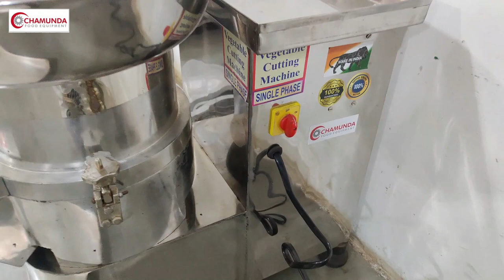BEST VEGETABLE CUTTER |VEGETABLE CHOPPER |POTATO DICER | MULTI VEGETABLE CUTTING MACHINE FOR HOTEL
Application The vegetable cutter machine has wide applications. It can cut potato, cucumber, carrot,onion, brinjal and other vegetables into the round, square and shred.
Motor : 2 HP, Single Phase With 1 Year Warranty
Voltage 220v
Capacity :  600 to 700 kg per hour
Body Material :  SS(0.8mm)
Weight :  80.500Kg
Size   : 32”x16”x25”
Cutting Bled 7 :  (2 mm slicer, 10 mm slicer, 20 mm slicer, 10 x 10 mm square, 25 x 25 mm square, 5 mm Chinese blade, 2 mm Chinese blade)

Address: balaji chock near falcon pump behind Krishna water park
city : Rajkot post code : 360 004

© All Copyrights Reserved to : CHAMUNDA FOOD EQUIPMENT

best vegetable cutter machine
best vegetable cutter uk
best vegetable cutter and chopper
best vegetable cutter machine answer
best vegetable cutter machine automatic
best vegetable cutting machine
best automatic vegetable chopper
best vegetable cutter machine blade
best vegetable cutter machine compatible with mac
best vegetable cutter machine commercial
best vegetable cutter machine coimbatore
best machine for cutting vegetables
best manual vegetable choppers
best vegetable cutter machine electric
best vegetable cutter machine in bangladesh
best vegetable cutter machine in coimbatore
best machine to cut vegetables
sweet potato cube cutter machine
vegetable cutter machine for hotel
vegetable cutter how to use
how to cut vegetables in vegetable cutter
vegetable cutter for hotel and restaurant management
a vegetable chopper
industrial vegetable cutting machine
commercial vegetable cutter
food cutter
chili cutter
onion cutter
cabbage cutter
tomato cutter
ginger cutter
garlic cutter
cabbage cutting machine
electric cabbage cutter
sauerkraut cutting machine
cabbage cutter
professional cabbage cutter
electric mandolin
hotel vegetable cutting machine
vegetable cutter for hotel industry
potato cutting machine price
potato cube cutter machine cheap
potato cube cutting machine
potato cube cutter machine malaysia
commercial vegetable cutting machine india
commercial vegetable cutting machine price list
commercial vegetable cutting machine price
commercial vegetable cube cutting machine
vegetable cutting machine for industrial use
vegetable cutting machine price in coimbatore
commercial vegetable cutter
commercial vegetable cutting machine best
commercial vegetable cutting machine blade
commercial vegetable cutting machine food
commercial vegetable juicer
aalu cutting machine for hotel
food blogger
indian food blogger
food blogger pro
famous food blogger
top food bloggers
food blogger atlanta
food blogger delhi
food blogger famous
food bloggers from delhi
food bloggers instagram
food blogger pro podcast
aalu cutting machine for hotel and restaurant management
aalu cutting machine for hotel breakfast buffet
foodies
receipy
food recipe
receiptify
secret recipe
fast foodies
healthy little foodies
fast foodies cast
young foodies
calicut foodies
chefs for foodies
foodies diner
foodies express